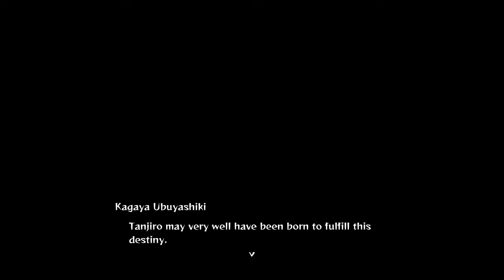Demon Slayer Kimetsu no Yaiba The Hinokami Chronicles Story Mode Gameplay Walkthrough Part 7